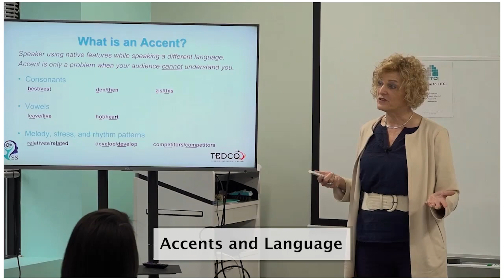Accent and Language Influence: Cross-Cultural Entrepreneurship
Lynda Katz Wilner, Founder of Successfully Speaking, spoke to a group of entrepreneurs and business leaders at FITCI (Frederick Innovative Technology Center) in Frederick MD. She discussed the challenges of international entrepreneurs and communication strategies that can enhance their professional speaking and pitching skills. Lynda was joined by Karen Zuccardi, Manager of Rural Business Innovation Initiative at TEDCO. They led a discussion about Cross-Cultural Entrepreneurship: Empower Your Voice.

In this clip, Lynda discusses how the native language can influence an accent.